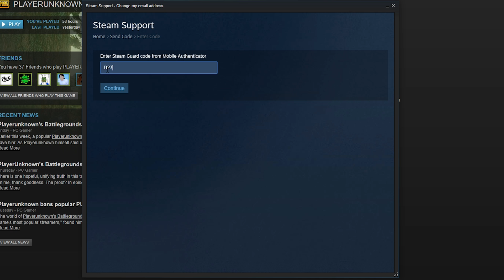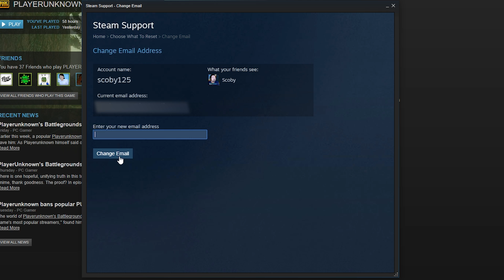Change Your Steam Email Address 2017! How to Change You Steam Email 2017!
Hey guys my name is Scoby and in todays video I will show you how to change the email associated with your steam account!

This is a nice quick and easy video showing you step by step what you need to do, to get your steam account email changed to another email!

Laptop specs:

- CPU: I5-7600
- GPU: Nvidia GTX1070
- 16gb ram
- 128GB SSD
- 2TB HDD 5400RPM
- 1080p Wide Angle Display
- Cyber Power Fangbook 4 Xtreme

Equipment:

Tripod: Cheap Tripod I have for years bought it in Aldi for 15 euro lol
Tripod Head: Yunteng YT-950
Lights: 2 Stuido Lights w/Softboxes

Peripherals
- 2 1080p standard monitors